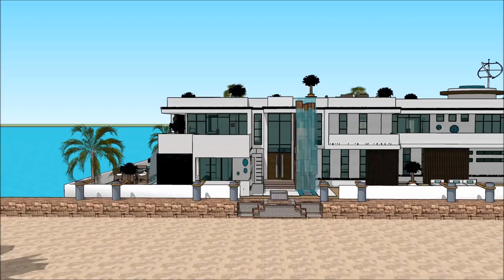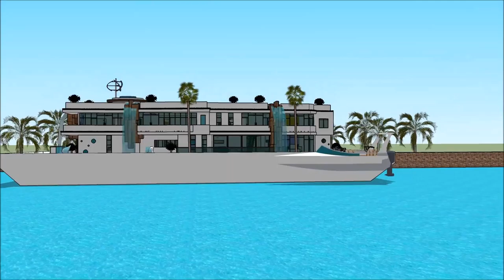Alternative living on Floating house anime collection in Key west Cambodia marina Floating house ani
The floating house villa houseboatzania launching an innovative high-end luxury yacht floating house villa mansion home design UK Thames potentially as a display of exhibition of the Alternative living on Floating house anime collection in Key west Cambodia marina Floating house ani.

The collection of the Floating house villa houseboatzania concept of Alternative living on Floating house anime collection in Key west Cambodia marina Floating house ani consists of high luxury and architectural art pieces in minimalism combined with living on the waterfront of the harbour of UK Thames London or elsewhere.

The floating house villa mansion yacht design has the basis to sustain living with high standards and contemporary structural design at Alternative living on Floating house anime collection in Key west Cambodia marina Floating house ani with numerous of prospects for excessive living and celebrating the desire of life worldwide:  UK Thames London